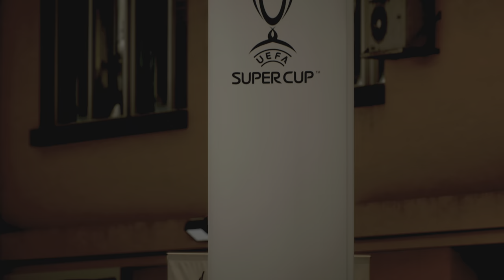FC 24_ Barcelona vs Paris S.G - Super Cup Final Ft. Messi, Ronaldo, Neymar and Mbappe | PS5™[4K60]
F.C Barcelona vs. Paris Saint-Germain - Super Cup Final Full Match Ft. Lionel Messi, Cristiano Ronaldo, Neymar Jr., and Kylian Mbappe at Stadio Olimpico.